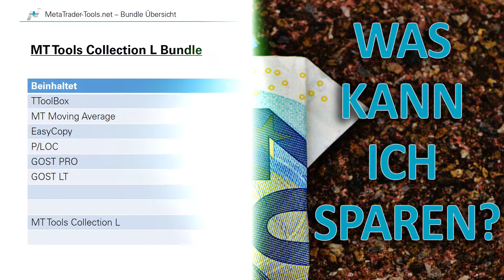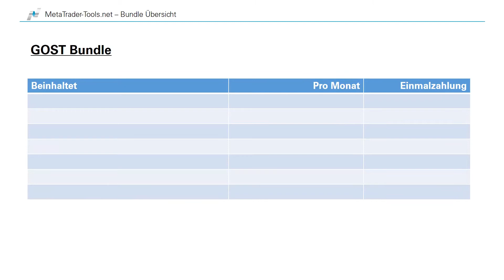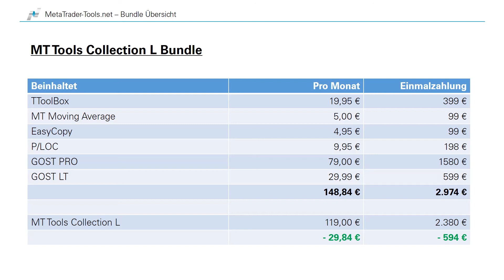Quick-Tipp (#4): Welche MT Tools Bundles gibt es, was ist enthalten und was kann ich sparen?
Dieses Video zeigt, welche Tools in den MT Tools Bundles enthalten sind und welche Kosten man mit den Bundles sparen kann.
Die MT Tools Collection ist eine Sammlung von nützlichen Programmen für den MetaTrader 4/5 und dem StereoTrader. Sie ermöglichen profitableres und einfacheres traden.